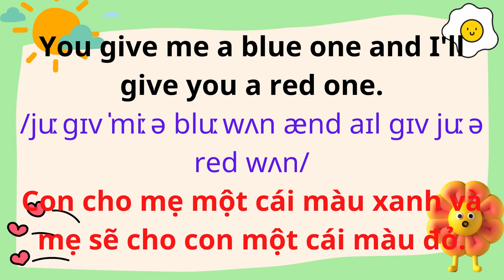English for Parents and Kids |Talk with me baby | 43. Asking for and giving things.